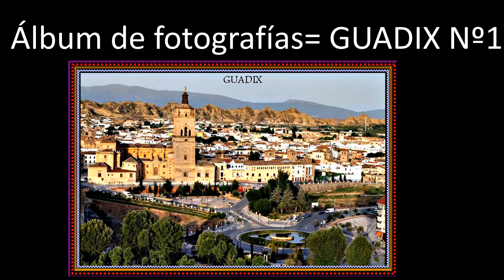Álbum de fotografías= GUADIX Nº1